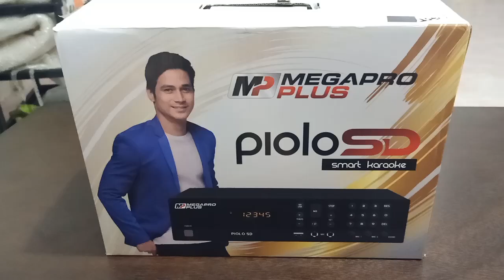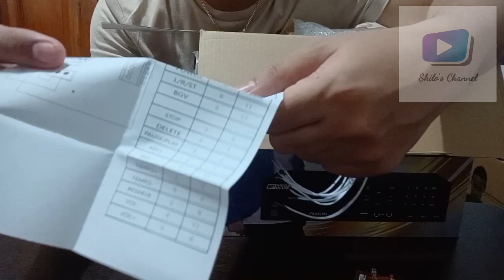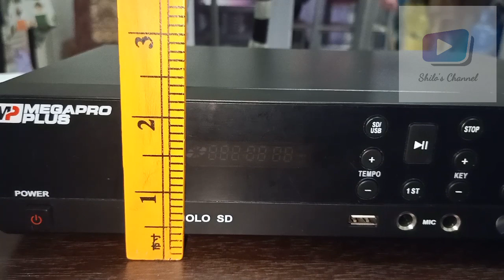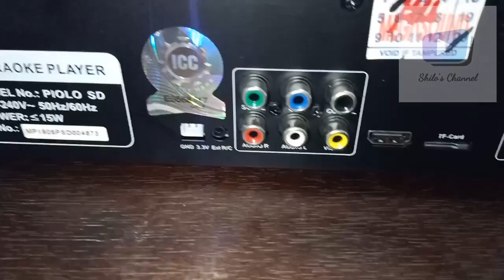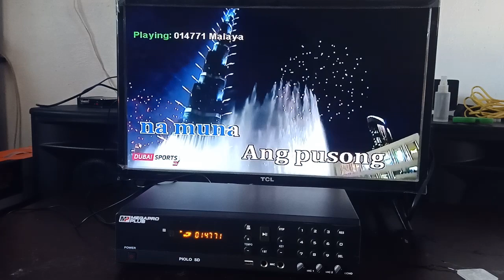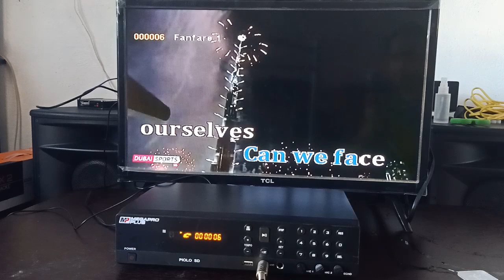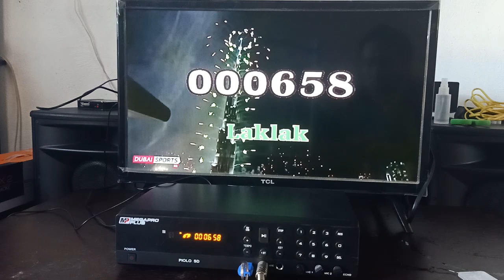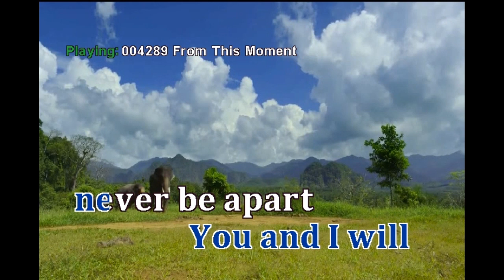Megapro Plus Piolo SD Card Unboxing / Review / Testing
Megapro Plus Piolo SD Card
Unboxing
review
testing
actual captured